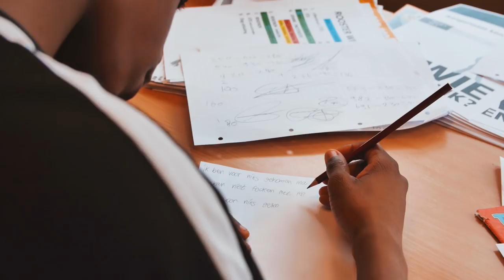Top Notch X Jongeren Die Het Kunnen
Top Notch ondersteunt de stichting Jongeren Die Het Kunnen en organiseerde in het voorjaar een aantal rapworkshops. Gaetan van de Sande (Bravoure Music, Gaétan Consultancy), Litciano Horb (4SHOBANGERS), Thomas Waterreus (Boef en de Gelogeerde Aap, Herman Brood Academie) en Twan van Steenhoven gingen aan de slag met een groep jongeren en kregen les van Latifah, ValsBezig, I Am Aisha & Winne.

Virgil Tevreden, oprichter van de stichting Jongeren Die Het Kunnen: “Top Notch en JDK delen dezelfde visie op het gebied van kansen bieden en talentontwikkeling."

Meer informatie over de stichting is te vinden op de onderstaande kanalen.

Top Notch brengt muziek uit van diverse populaire Nederlandse artiesten waaronder Broederliefde, Lil Kleine, SBMG, Ronnie Flex, SFB,  Fresku, Rico & Sticks, De Jeugd van Tegenwoordig, Typhoon en meer